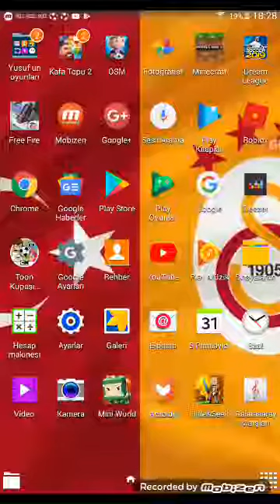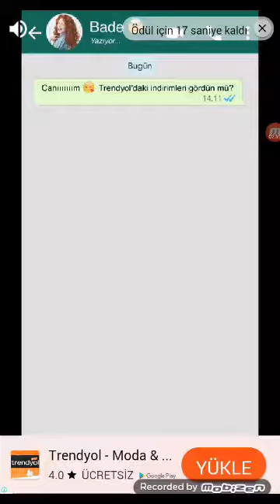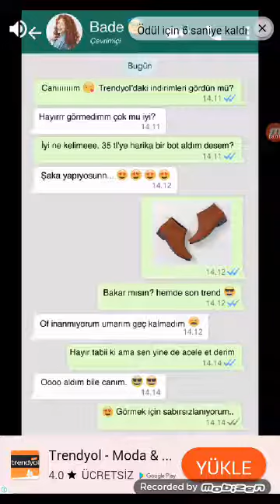KAFA TOPU oyna dım.